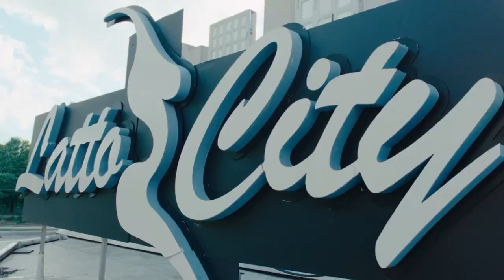Latto - Sugar Honey Iced Tea (Album Trailer)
Make sure to pre save Latto's new album "Sugar Honey Iced Tea" releasing on August 9th 🍯